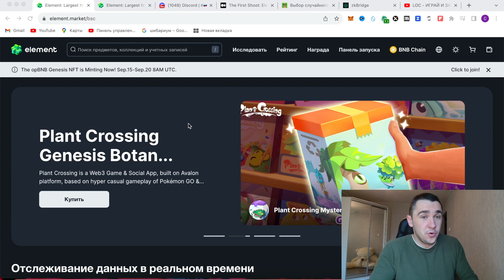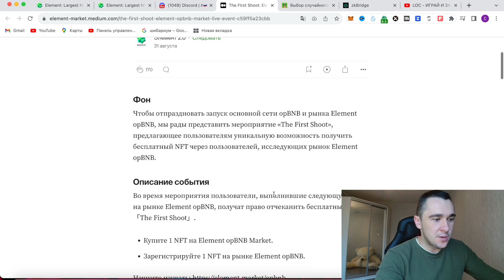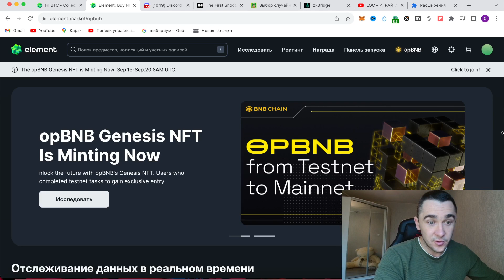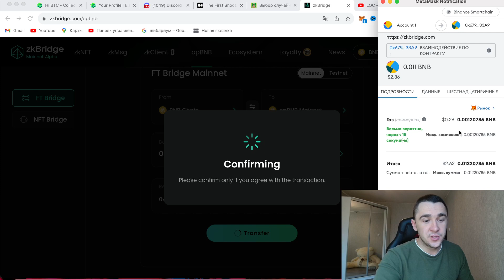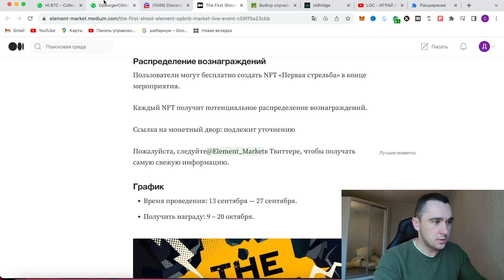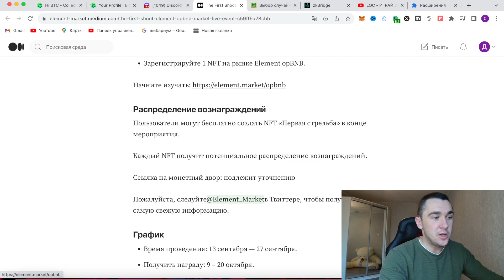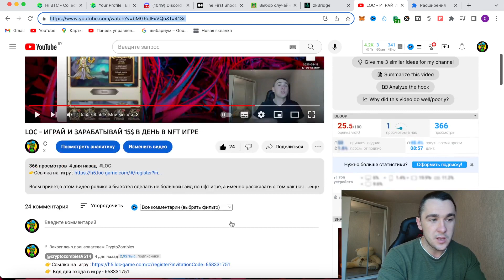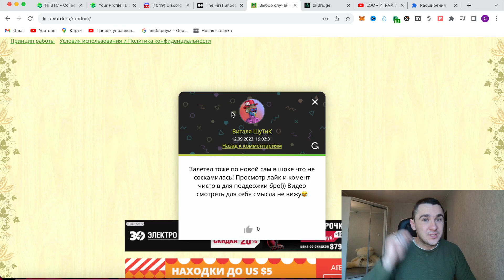ELEMENT MARKET - ЛЕГЧАЙШИЙ AIRDROP БЕЗ ВЛОЖЕНИЙ ГАЙД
Всем привет,в этом видео ролике я бы хотел вам рассказать как буквально за пару минут получить легкие пару соток$ на один аккаунт.На все про все нужно 0.4$ и около 3 минут времени.Обо всем подробнее в видео...

Таймкоды:
00:00 О чем речь
01:16 Почему мы заработаем на этом
03:21 Инструкция по выполнению
08:14 Результат розыгрыша